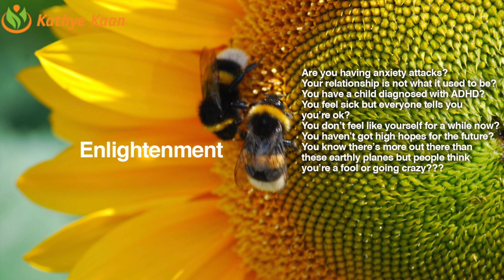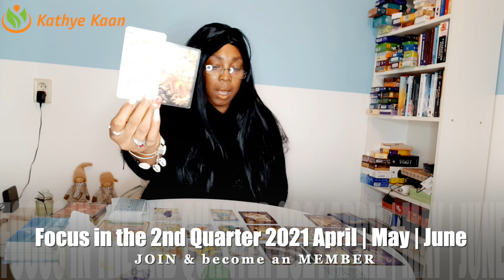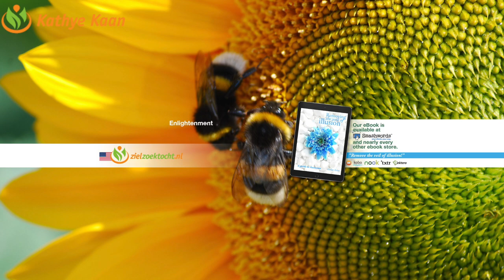GEMINI APRIL MAY JUNE 2021 Reading💝 Regards of what happened to a friend🌹 Quarterly Tarot Spread 💫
Quarterly Tarot reading for Gemini signs.

Kathye